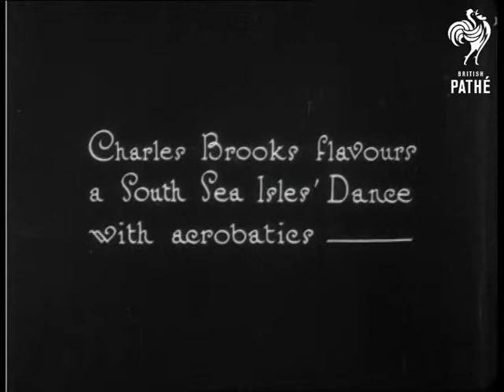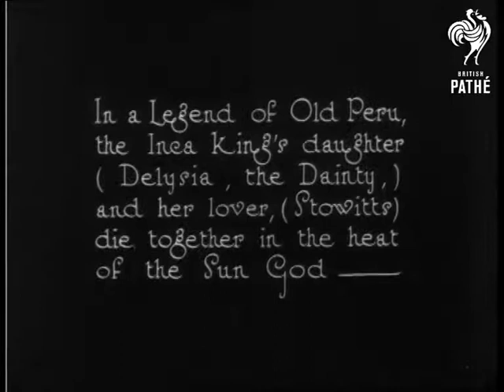Peeps At "Mayfair And Montmartre" At New Oxford Theatre, London (1922)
"Charles Brooks flavours a South Sea Isles' Dance with acrobatics - "  M/S of a small stage.  Chorus girls in fringed skirts and long haired wigs do a little dance and Charles Brooks dances in front of them in a comedy fashion.  He does cartwheels.  "I see you're back again" Mabel Green might have been singing - "  M/S of Mabel Green on stage with the chorus surrounding her.  They wear long skirts and have bare backs.  They hold large feather fans.  They turn and crouch down then stand up, lifting their fans high in the air.

"And a change from to-day is an old world dance by Joyce Barbour"  M/S of the stage as Joyce and some members of the chorus dance around.  "In a Legend of Old Peru, the Inca King's daughter (Delysia, the Dainty,) and her lover, (Stowitts) die together in the heat of the Sun God"  More dancing on stage with a large costume representing the sun god.  M/S of Delysia in chains.  She wears a fantastic revealing costume which seems to be made of metal.  She writhes around in a suggestively sexual manner.  M/S of the whirling dance of the Sun God.  Stowitts rushes onto the stage to rescue the Inca King's daughter.  M/S of Delysia straining against her bonds.  M/S of the stage showing Stowitts climbing down to his lover.  Great shot of their embrace, he kisses her.  He jumps down onto the ledge she is standing on and kisses her passionately.  L/S of the stage - the Sun God is running up the steps behind our two lovers.  Ends here.  Incomplete.

Issue number unknown.  Was probably an Eve's Film Review item.

Note: The end section of this item was removed for use in "This Was Yesterday."

There are two stories on this reel showing "Mayfair and Montmartre" - easy to confuse them.

 FILM ID:994.2